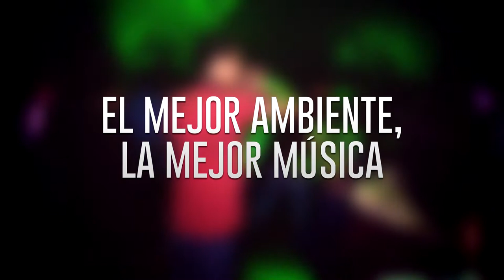La Gozadera - San Juan del Río, Qro. - Videoclip 1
San Juan del Rio, Querétaro, México.